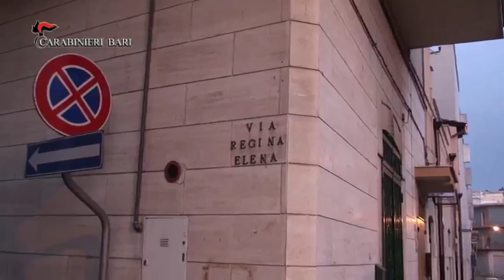Dalle case alla scuola guida. Indaga l’Antimafia, sequestrati 5 milioni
Vasta operazione del Comando provinciale di Bari. I beni riconducibili a due cinquantenni ritenuti appartenenti al clan Piarulli-Ferraro